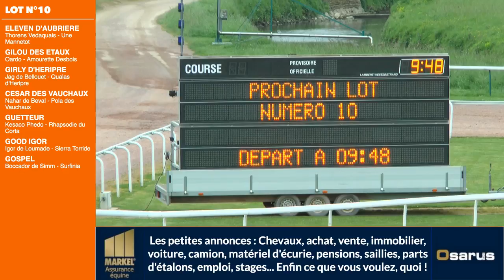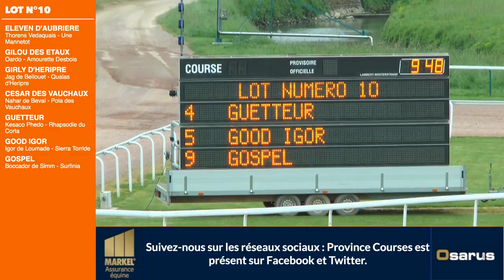Qualifications Lot 10 - Caen 02 05 2019